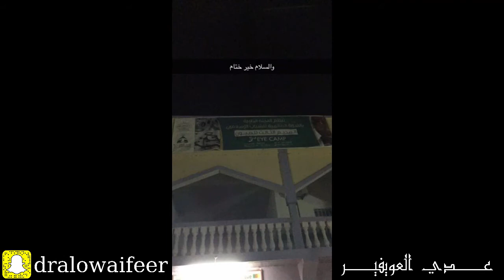| رحلة الكاميرون: الحفل الختامي لمخيم العيون |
بقية فيديوهات رحلة الكاميرون

عدي العويفير
تويتر: